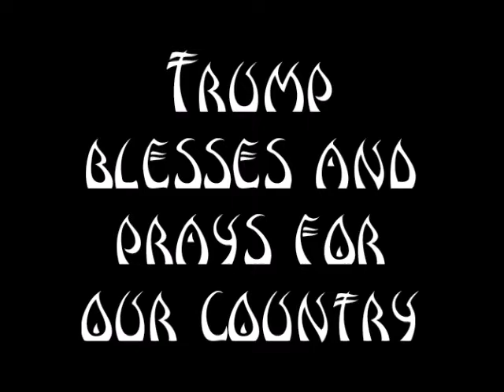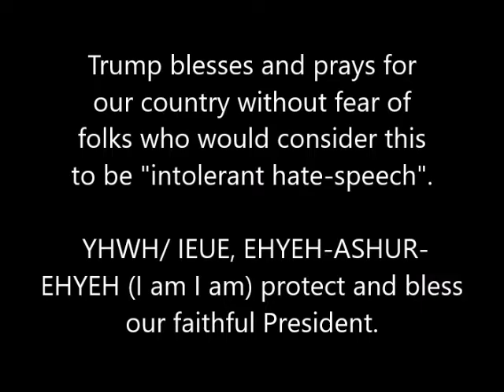Trump blesses and prays for our country